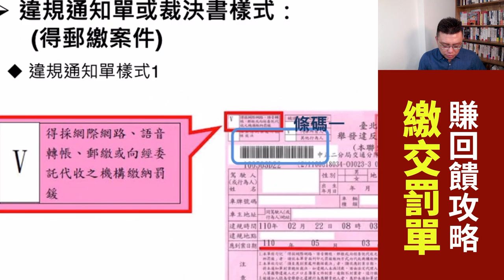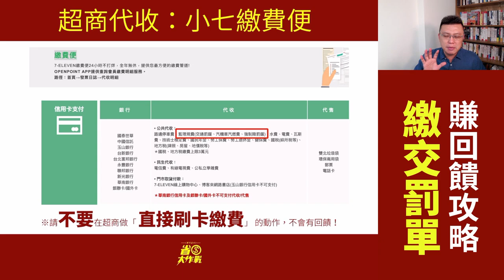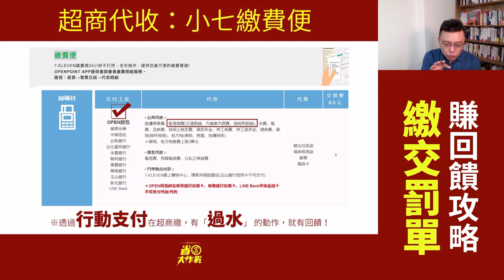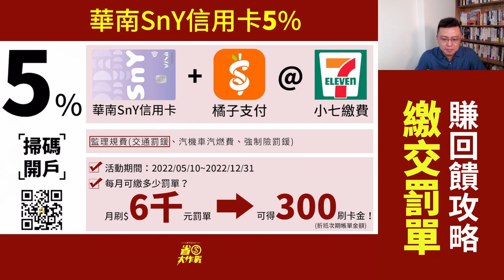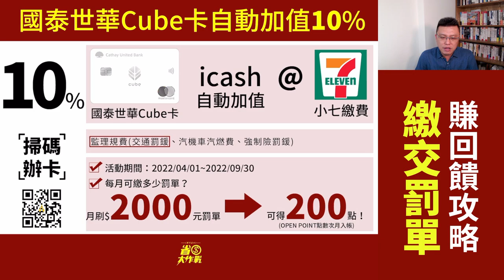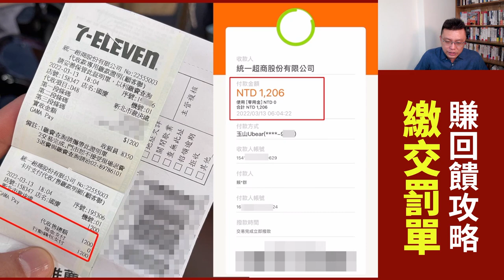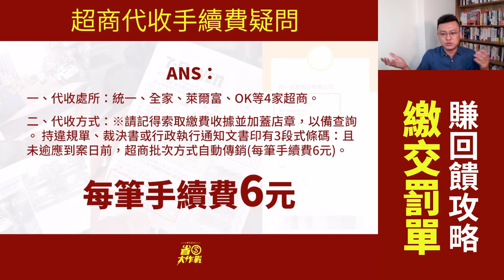【繳罰單有回饋排行榜】11組信用卡/帳戶推薦，最高17%回饋！北富銀J卡/玉山Ubear卡/華南Sny信用卡 / 台新@GOGO卡/ 玉山數位e卡 /KGI魔buy卡 /國泰世華cube卡等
不小心收到紅單要繳，怎辦？沒關係，寶可孟幫你整理好11組繳罰單有回饋的帳戶/信用卡，搭配行動支付，就可吃得到信用卡的刷卡回饋囉！有的卡片每月最高可繳50萬元都有2%，或是上限1562元但有高達17%的現金回饋，任君挑選！
00:00 節目開始
00:33 收到罰單，該怎麼繳？
01:17 超商代收：繳費便介紹
02:52 寶可孟推薦11張繳罰單神卡排行榜
03:01 台北富邦J卡 2%
03:34 玉山Ubear卡 3%
04:08 華南SnY信用卡 5%
04:56 台新@GOGO卡 5%
06:36 玉山數位e卡 5%
07:11 凱基魔buy卡 6%~8%
07:39 中信MyWay數位帳戶 10%
08:16 新光寰宇現金回饋卡 10%
08:49 國泰世華Cube卡 10%
09:12 新光分期七卡 11%
09:38 新光OU點點卡17%
10:29 超商代收會有手續費嗎？
11:11 結論